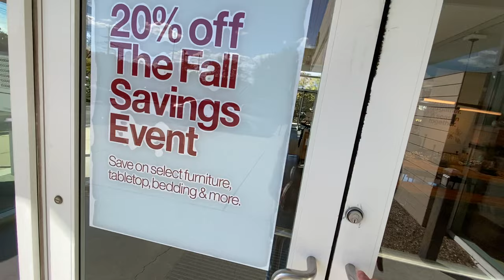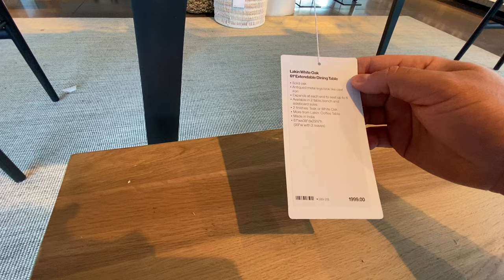Crate and Barrel tour! Ton of great stuff